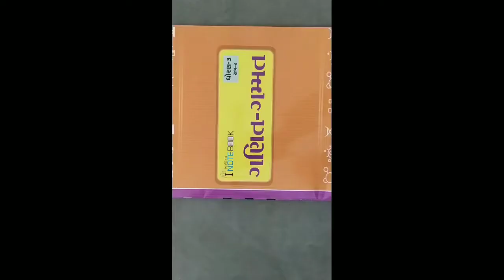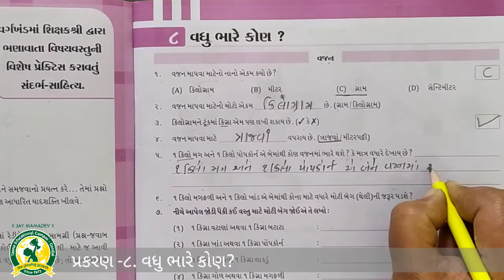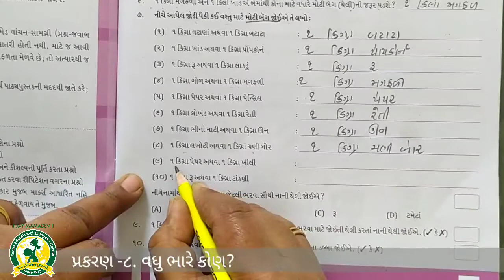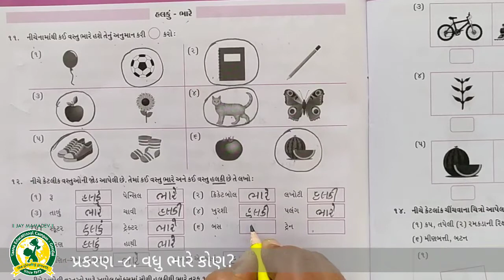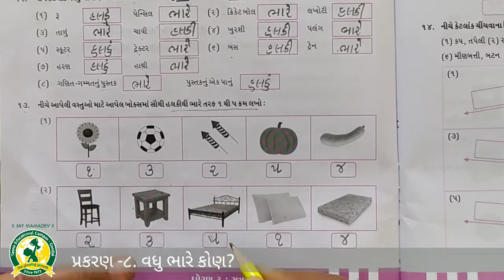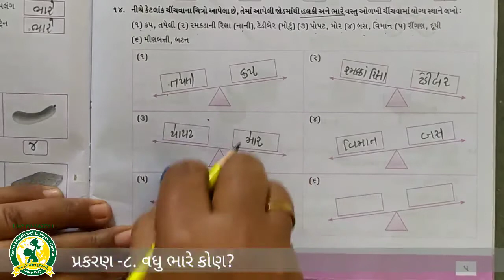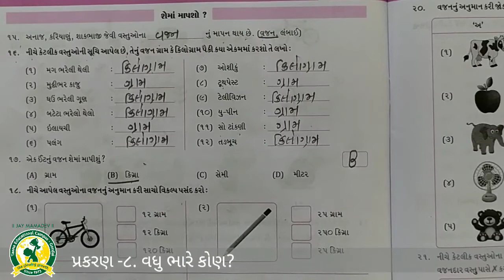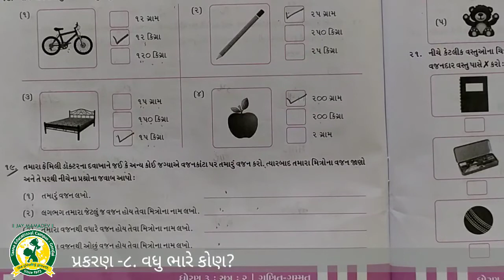ધોરણ - 3 વિષય -ગણિત પ્રકરણ- 8 વધુ ભારે કોણ સ્વાધ્યાય પેજ નં 3 થી 6(16-12-2020)